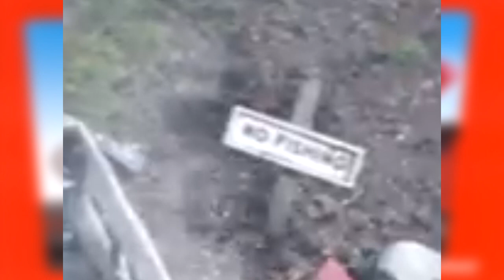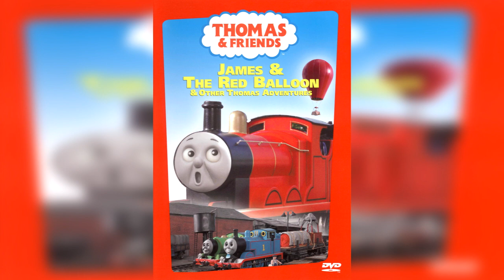The Very BOTW of Thomas & Friends: Ep. 1 “Percy, James and the Chocolate Balloon”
Welcome to a new series inspired RedLetterMedia's "Best of the Worst" series but for this some bozos have decided to take this concept and apply it to Thomas The Tankin Dankin Home Media releases. Think of it like a “random watch along” crossed over with a “DVD review”

In this pilot episode, 3 people suffered by watching the worst Series 6 releases from the US. "Percy's Chocolate Crunch" and "James and the Red Balloon"